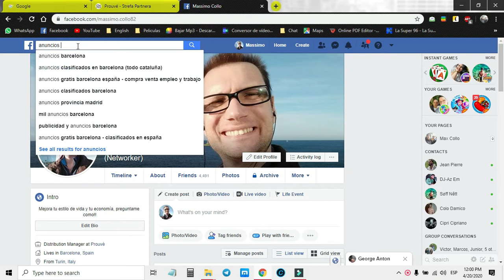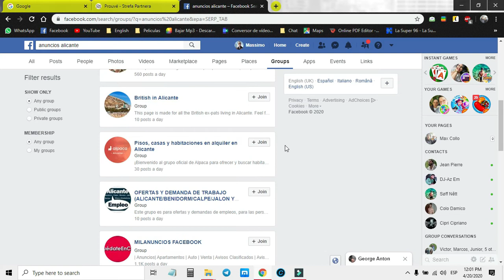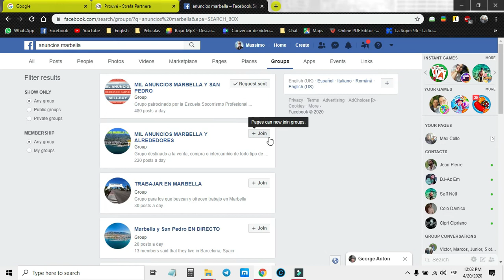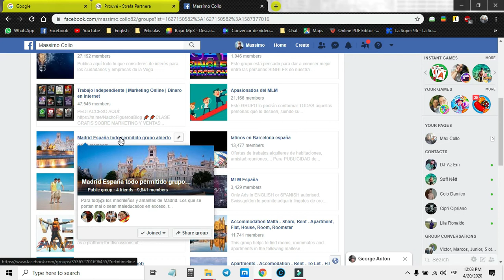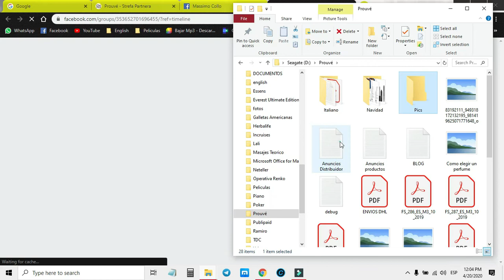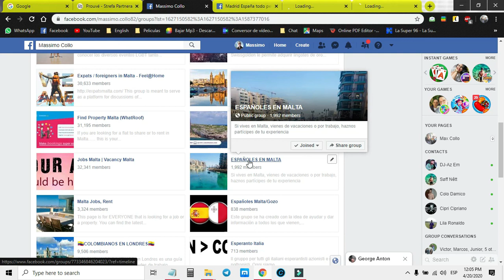Buscar grupos y como publicar en ellos